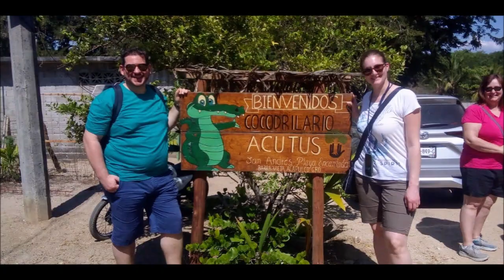01.02.2023 - Acapulco - Tres Palos Lagoon Boat Ride - Baby Turtle Release & Croc Farm Visit by Jesus